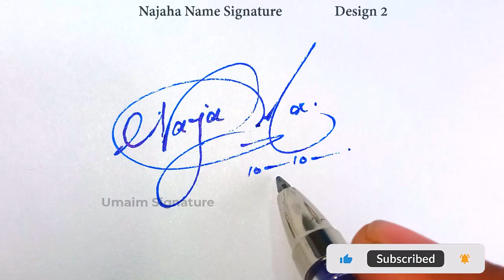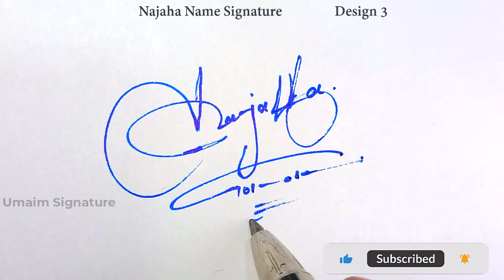Najaha Name Signature Style - N Signature Style - Signature Style of My Name Najaha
Hey guys!
In this video I will show you how to make a signature of Najaha Name Signature Style - N Signature Style - Signature Style of My Name Najaha